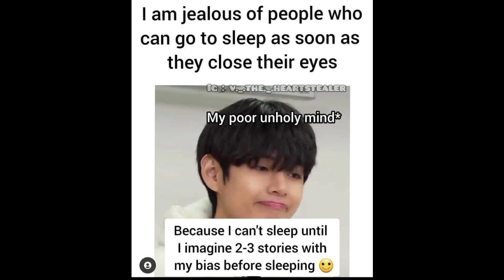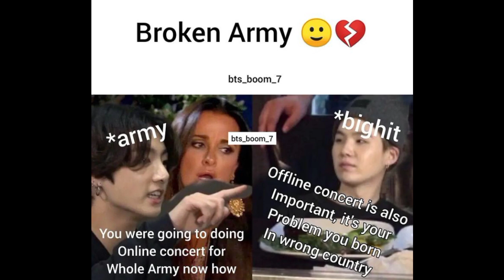BTS memes in தமிழ் / funny MEMES / I purple you army / 😂😜😂 / English memes review in tamil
BTS memes in tamil review link is here 😎

BTS Kim taehyung vampire 🦇 love FF in tamil link is here 😎

BTS kookie love story FF in tamil season 1 link is here 😎

BTS Kim taehyung FF in tamil season 1 and season 2 💜 link is here 😎

BTS park jimin FF in tamil here the link 🖇️

this BTS horror home youtube channel . we are making a FF video in tamil . this is just a video so understand it. FANFICTION ONE SHOT and FANFICTION FF in tamil

voice over by : suji 🥰
editing by : suji 🥰
FF writer is : EXO - L FAN ... ( UNKNOWN )💜